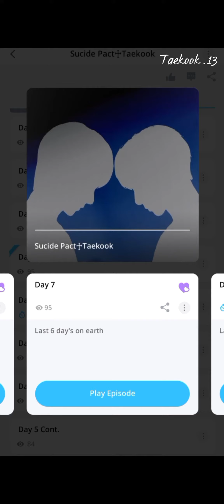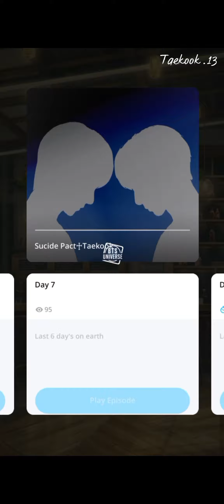Suicide pact | Taekook [4/10] : BTS Universe Story Game